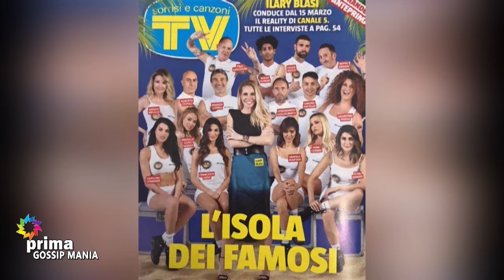Gossip Mania (10-03-2021)